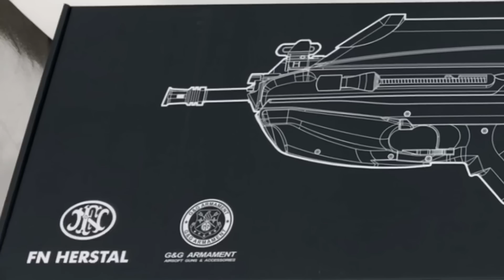G&G F2000 & F2000 Tactical いいおサカナ、入りました！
‪いよいよ解禁！FNハースタル正式承認・ETU搭載・G&GアーマメントFN F2000シリーズ、41PXにて試射展示販売スタート。どんな銃にも似ていない唯我独尊痛快無比な快銃。早速の分解検証の結果、箱出しで11.1vLi-poでイケることが判明。愛するか、憎むか。まずは動画を、そして41で試射を！‬